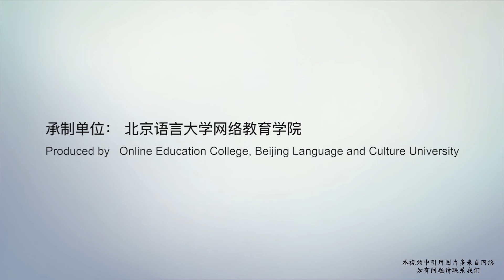Telling the Story of Chinese Medicine | 6. Conclusion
“Spring Rain at Dusk: Telling the Story of Chinese Medicine” is a lecture by Dr. Song Ping from the International Cooperation Department of China Academy of Chinese Medical Sciences. It is a lecture on traditional Chinese medicine (TCM), which refers to medical science based on traditional medicine created by the Han people in China. It is a discipline that studies human physiology, pathology, and diagnosis of diseases and prevention. TCM emerged in primitive society, then formed its basic medical theory during the Spring and Autumn Period (770 BC-475 BC) and Warring States Period (475 BC-221 BC).